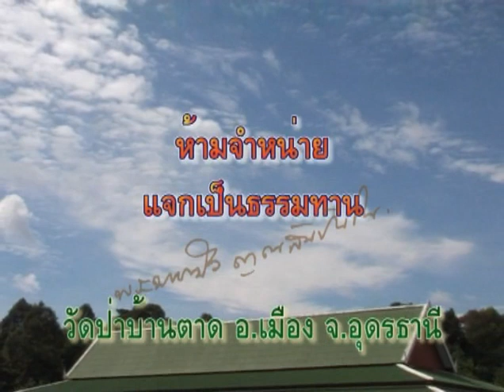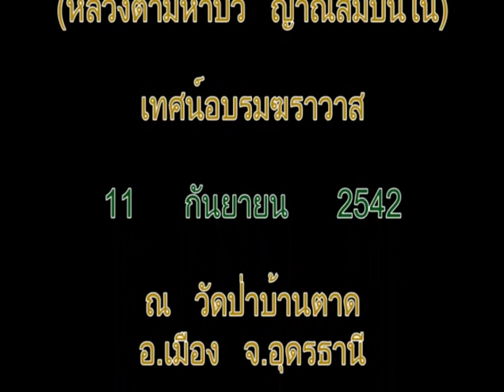หลวงตามหาบัว เทศน์ 11-09-2542